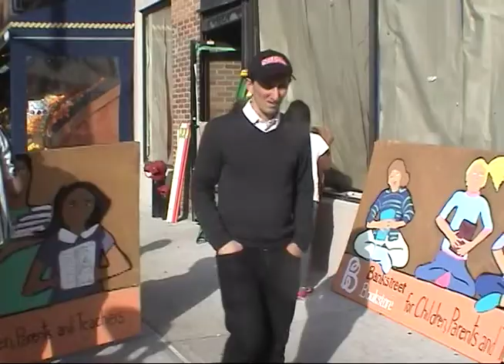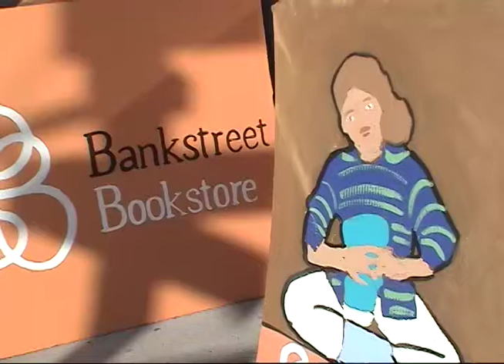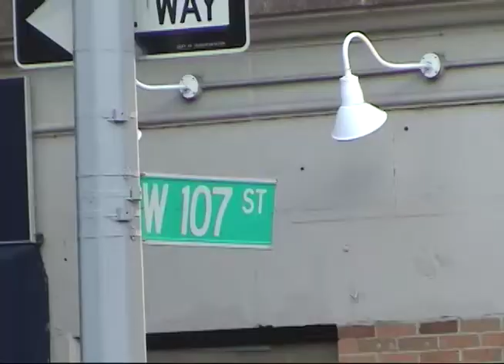Bank Street Bookstore Is Moving: Director's Cut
Bank Street Bookstore for Children, Parents and Teachers is moving, and students at the Bank Street School for Children are asked to help. On Friday October 17th the children bring beautiful banners featuring portraits of themselves to the new location, to let the neighbors know about the bookstore's March opening. In this video: Shael Polakow-Suransky, Marc Daines, Glen Tosto, Maria Richa, Alexis Wright, Andy Laties, Kate Marcus, The Bank Street School for Children,